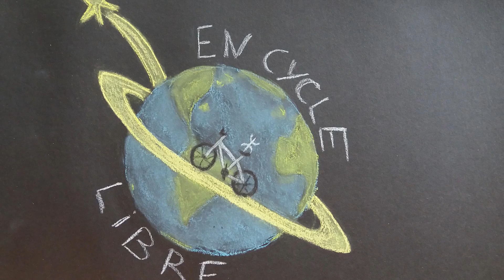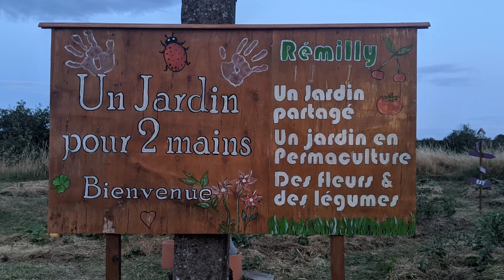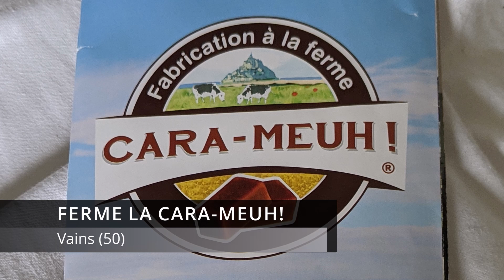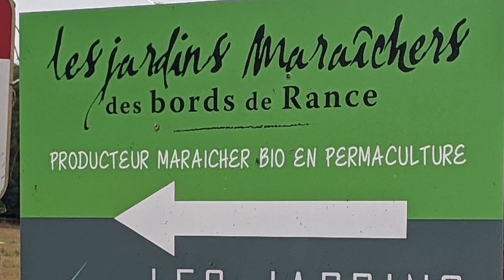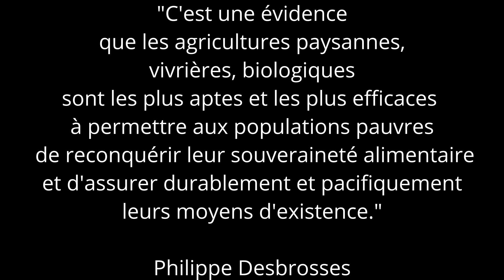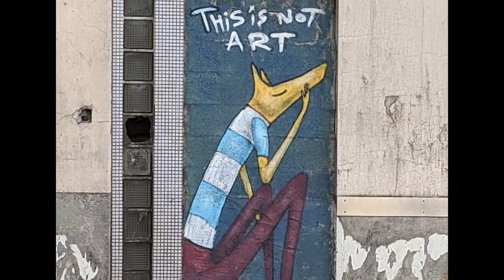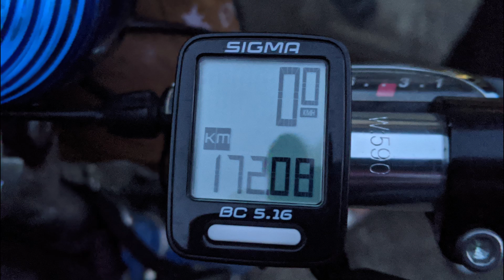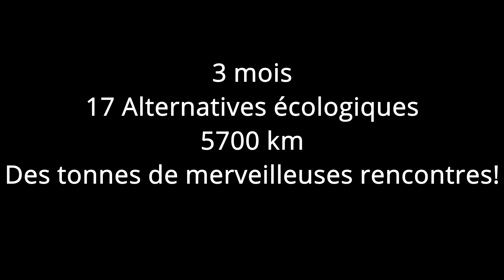Tour de France à vélo 2021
Un tour de France, 3 mois, 5700 km, 40000 rencontres et un vélo !!
Voici mon idée du voyage en espérant qu'elle vous plaira!
En bonne amatrice, j'ai galéré avec le son et je m'excuse d'avance pour les imperfections mais c'est aussi ce qui peut faire le charme d'un film amateur ... ;)

Bon visionnage !